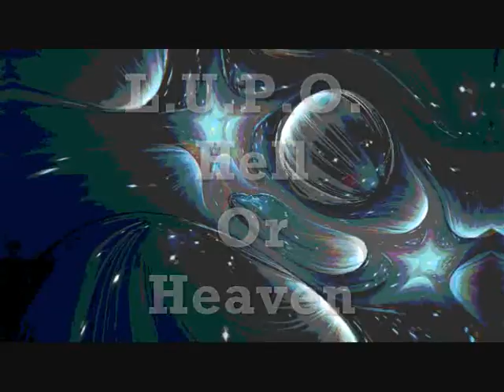L.U.P.O. ‎– Hell Or Heaven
Etichetta: Low Spirit Recordings ‎– EFA 04007-02 MS
Formato: Vinyl, 12"
Paese: Germany
Uscita: 1990
Genere: Electronic
Stile: Techno, Ambient